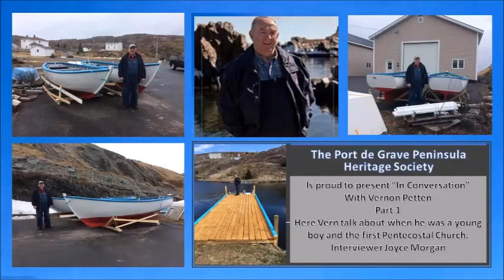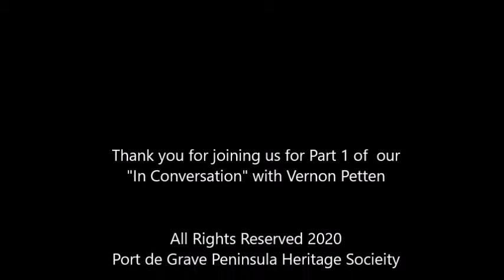Vernon Petten part 1, Oct 23, 2020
In Conversation with Vernon Petten.  Our COVID Community Senior's Assistant Joyce Morgan,  interviews Vernon Petten on what life was like growing up as a boy in Hibb's Cove, Newfoundland.  Part 2 will be aired next week.